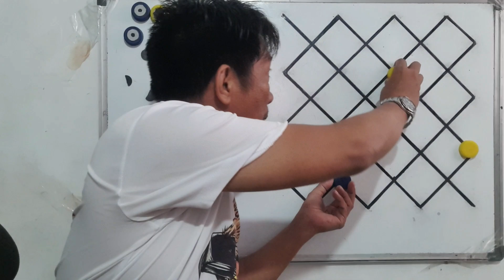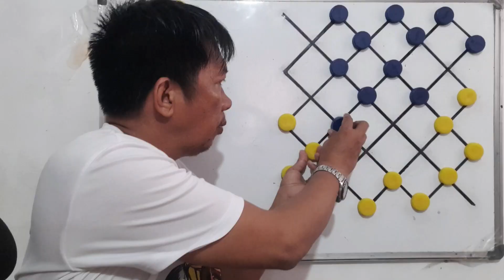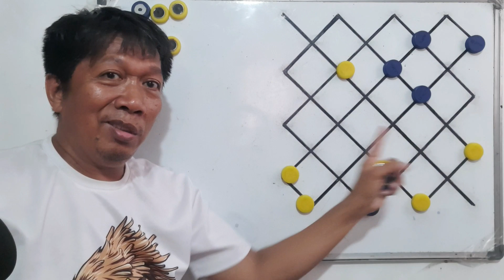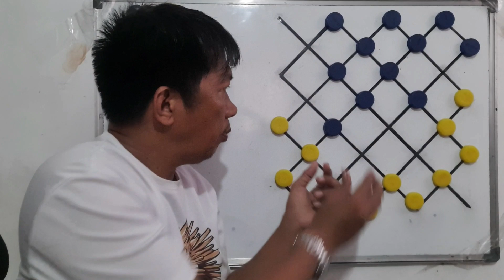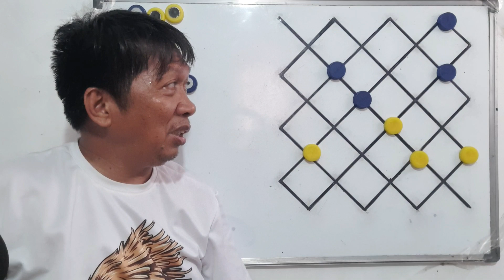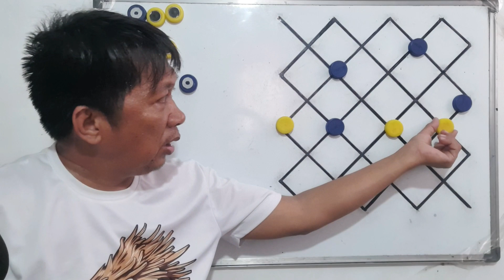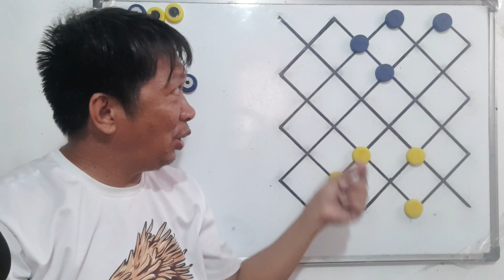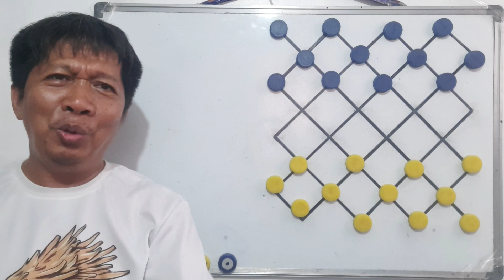BOY INTSIK vs KARPO Part-3 DAMA BATTLE BEST of 9 (LUZON BOARD POSITION)